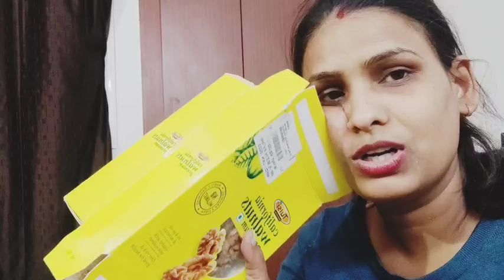Famous South Indian Restaurant Lakshmi Coffee House (Brahmaputra Market) Gaye Aaj | Yummy Food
If you are also a mumma, you will be able to connect surely with mother's life.
Hit likes button.